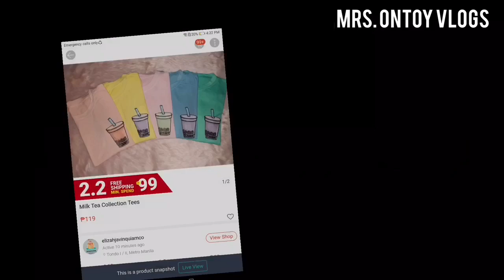SHOPEE TRY-ON HAUL || Tops for Women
Hello everyone.. I'm sorry medyo tagal naka upload, naging busy lang sa school.. I hope you like this video and subscribe to my channel.. hmmmm if you wanna buy affordable tops sa online store.. you go to Shopee and find this store 👇.. hehehe